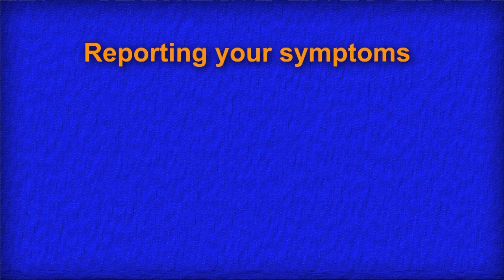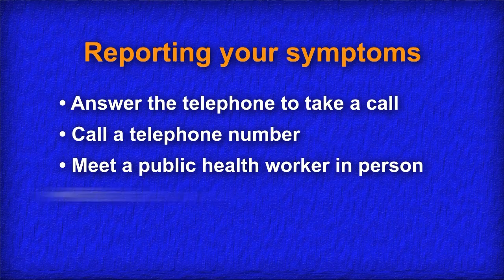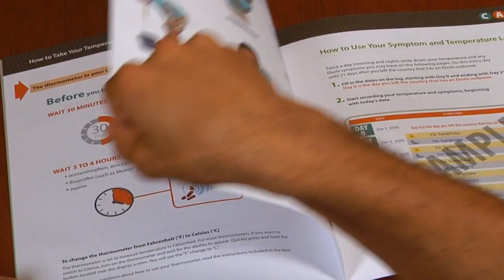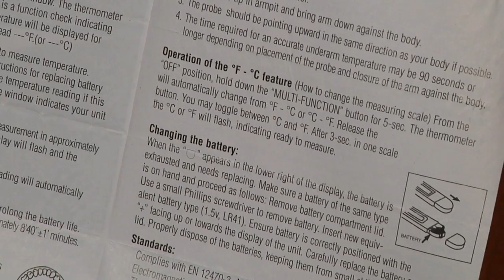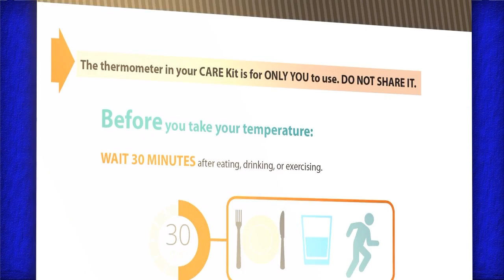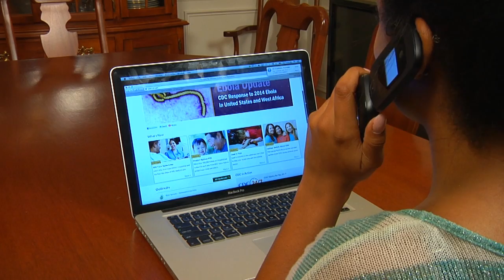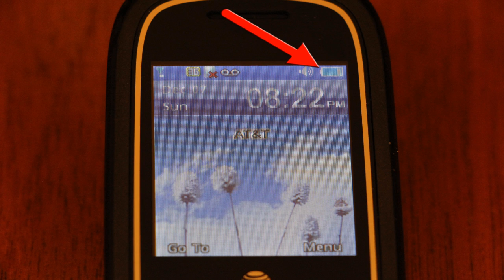Check and Report Ebola (CARE) Kits – How to Monitor Your Health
Travelers arriving in the United States from countries with Ebola outbreaks (such as Guinea, Liberia, and Sierra Leone) are given Check and Report Ebola (CARE) Kits. These kits provide travelers with information about Ebola and tools to help them monitor their health for 21 days. This video is designed to reinforce the information provided in the CARE Kits and demonstrate how to use the tools.